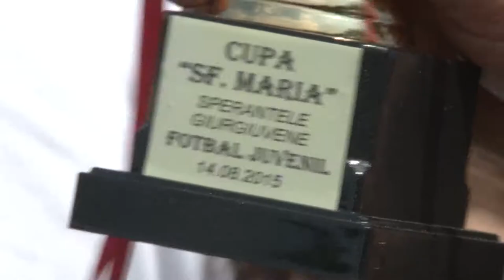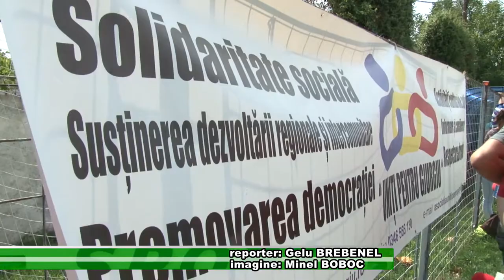Sport 14 august